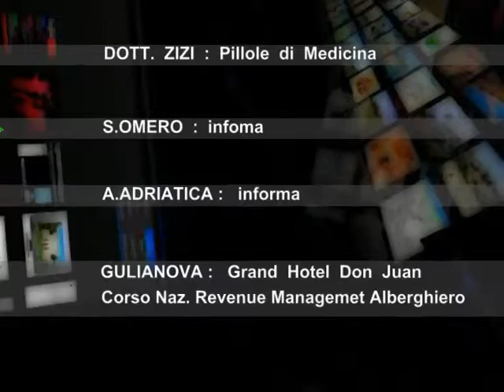S OMERO informa